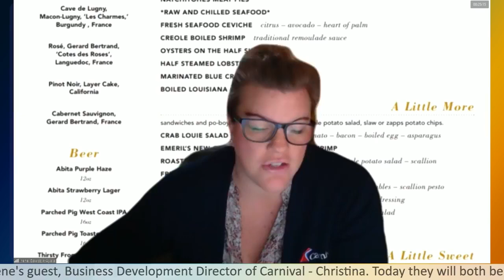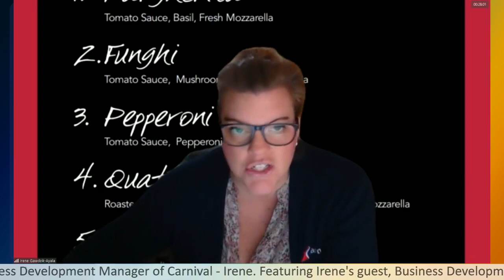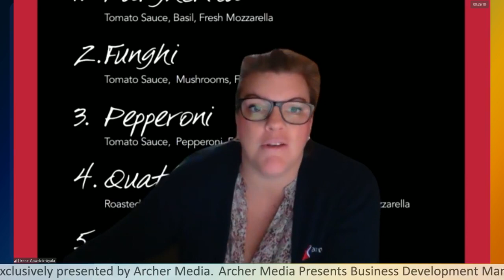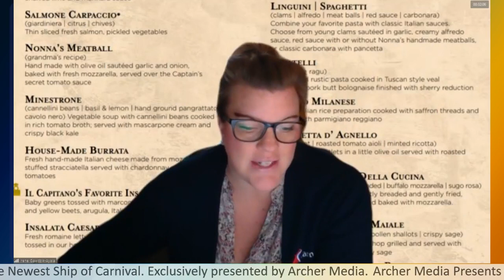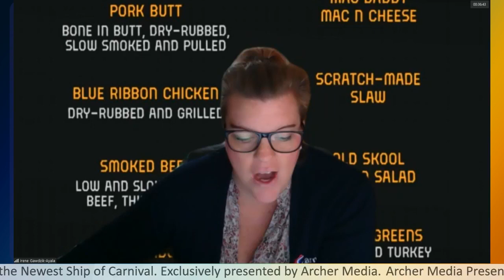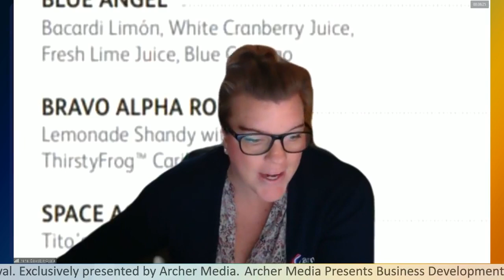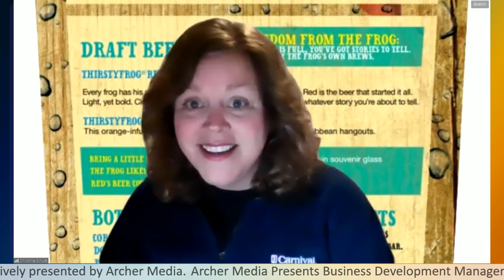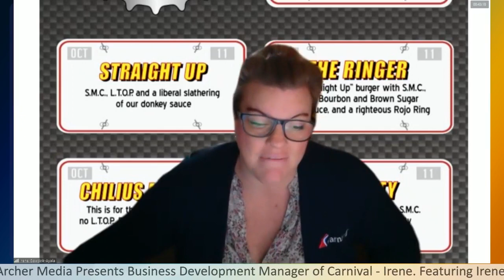Showcasing Newest Ship - Mardi Gras with Carnival Business Development Manager and Director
Showcasing Newest Ship - Mardi Gras with Carnival Cruise Line
Featuring Carnival Business Development Manager - Irene
Featuring Carnival Business Development Director - Christina